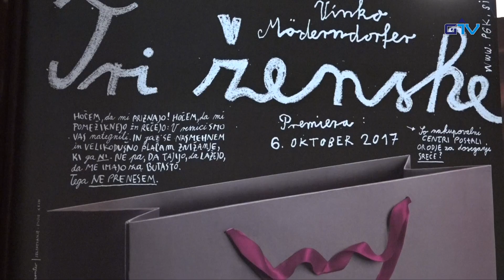GORENJSKA POROČILA: V Prešernovem uprizorili že drugo premiero nove sezone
V petek je na odru Prešernovega gledališča luč sveta ugledala druga premiera letošnje sezone. Drama Tri ženske avtorja Vinka Möderndorferja govori o nakupovalnih centrih kot o prostorih novodobnih svetišč, kjer ljudje z nakupovanjem tlačimo težave pod prag in iščemo srečo. Pa smo po nakupih res srečni?